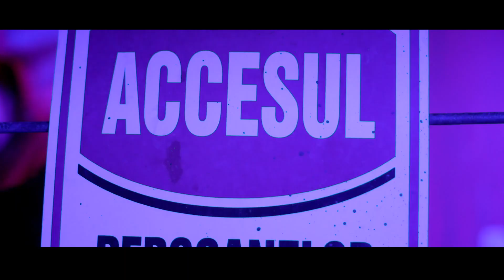🛑 LIVIU GUTA 🛑 CIRO DE LUCA 🛑 Cat de mult eu te-am iubit 🛑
-TITLE-
Administrat de PLAYONE Media

Pe acest canal gasiti cele mai tari melodii ale casei de discuri AMMA, hituri din istoria manelelor hit de hit cu Florin Salam, Nicolae Guta, Denisa, Brandy, Jean de la Craiova si multi alti precum Liviu Guta si Liviu Pustiu Claudia Nek Demarco. Aici poti descarca si asculta online gratis cele mai tari manele si cele mai noi si cele mai vechi manele cu Sorin Copilul de Aur, Sorinel Pustiu, Vali Vijelie, Adrian Copilul Minune, Adrian Minune, Babi Minune, Narcisa si multi alti. Vizionare si auditie placuta!